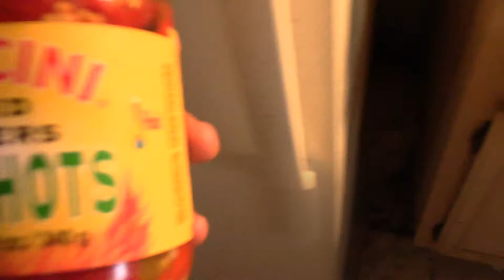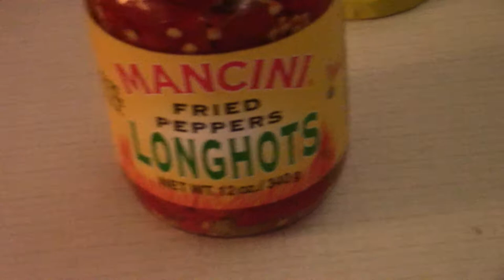Got some crutches Vlog!